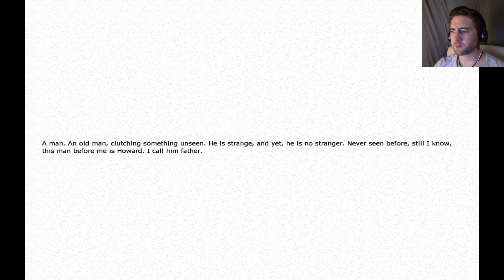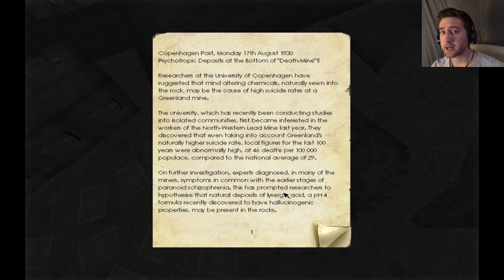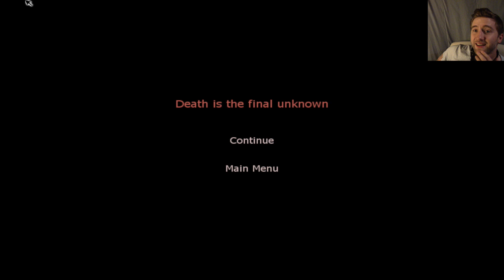DO IT FOR DADDY! | Penumbra: Overture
Daddy dies, so I head to the middle of fuck off no-where to learn about him. OH! And everything wants to kill me!